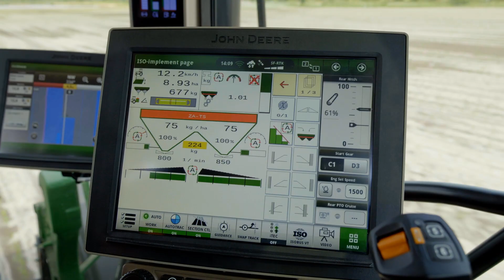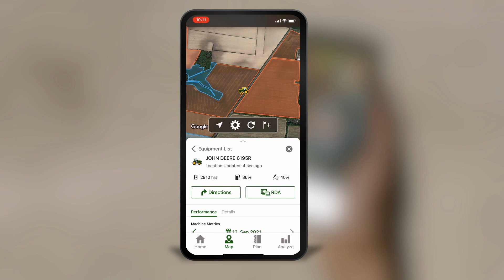Wyższy poziom AUTOMATYZACJI — seria 6R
Lepszy pod każdym względem. To więcej niż tylko odbiornik — dzięki Operations Center otrzymujesz cały pakiet narzędzi związanych z agronomią i naprowadzaniem, służący do zdalnego zarządzania gospodarstwem.
Niezależnie od tego, który poziom dokładności sygnału wybierzesz, będziesz pod wrażeniem doskonałej stabilności sygnału,
jaką zapewnia odbiornik podczas pracy w zacienionych obszarach. Wynika to ze zdolności odbiornika do komunikacji
nie tylko z systemami GPS i GLONASS, ale teraz także z nowymi konstelacjami satelitów GALILEO i BEIDOU.
SF1 nadal pozostaje naszym standardowym sygnałem do korekcji różnicowych, który sprawdza się w wielu zastosowaniach. Na tym jednak
nie koniec. Przedstawiamy sygnał satelitarny StarFire™ RTK. Zapewnia on 2,5-centymetrową dokładność między przejazdami,
ponad 5 lat precyzyjnej powtarzalności oraz szybką inicjalizację, pozwalając uzyskać pełną dokładność, a jednocześnie zaoszczędzić na kosztach tradycyjnie wymaganych elementów i aktywacji RTK. Trzecią możliwością są radiowe i mobilne rozwiązania RTK.
Ogólnie rzecz biorąc, ułatwiliśmy i uatrakcyjniliśmy wprowadzanie wyższych poziomów dokładności.
John Deere Operations Center umożliwia inteligentne zarządzanie polami. Operations Center gromadzi w jednym miejscu wszystkie Twoje dane dotyczące zarządzania gospodarstwem. Łatwe do opanowania,
zintegrowane narzędzia wspomagają podejmowanie decyzji agronomicznych i pomagają w uzyskiwaniu z danej roli maksymalnych plonów o niezmiennej jakości przy znacznie niższym wkładzie finansowym. Co więcej, z konta Operations Center
można korzystać bez dodatkowych opłat bez względu na to, jak duża jest skala działalności.
Zaplanuj płodozmian i zadania na nadchodzący sezon, korzystając ze strukturalnego ujęcia, które pozwoli bez trudu tworzyć pliki konfiguracyjne wyświetlaczy i zlecenia pracy. W miarę realizacji poszczególnych zadań
dane zawarte w dokumentacji są automatycznie przesyłane z wyświetlacza w kabinie na Twoje osobiste konto Operations Center. Wszystkie szczegóły operacyjne można tam łatwo zobrazować
na przejrzyście uporządkowanej osi czasu. Masz do nich dostęp w dowolnym miejscu i czasie, z dowolnego urządzenia z połączeniem internetowym — możesz przeglądać mapy lub porównywać ich różne warstwy, np. wielkość plonów, zawartość suchej masy, skład upraw
czy dawki nawozów.
Dzięki Operations Center możesz przełożyć cenną wiedzę agronomiczną na trafne decyzje i łatwiej określić odpowiednie działania zaradcze. Korzystając z innych zintegrowanych narzędzi, możesz tworzyć właściwe dla konkretnej lokalizacji plany zabiegów z zastosowaniem zmiennych dawek oraz współpracować z doradcami z dziedziny agronomii, przyznając im prawa dostępu do danych określonych pól.
Dokumentowanie pracy wykonywanej dla klientów staje się banalnie proste dzięki raportom, które można łatwo tworzyć, drukować
i udostępniać.